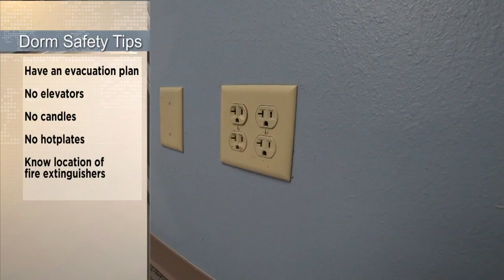Dorm Safety 2